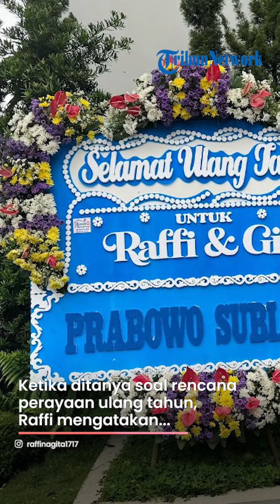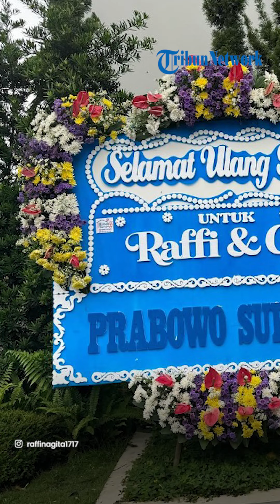Raffi Ahmad dan Nagita Slavina Rencana Rayakan Ulang Tahun di Spanyol Sekaligus Honeymoon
TRIBUNNEWS.COM, JAKARTA - Raffi Ahmad siap mengajak istrinya, Nagita Slavina merayakan ulang tahun mereka di Spanyol.

Pada Sabtu 17 Februari 2024, Raffi dan Nagita berulang tahun di tanggal yang sama. Raffi menginjak usia 37 tahun sementara Nagita 36 tahun.

Ketika ditanya soal rencana perayaan ulang tahun, Raffi mengatakan bahwa dirinya sudah berencana untuk ke Spanyol.

Ada sebuah pekerjaan yang dilakukan Raffi di sana, namun ia juga mau memanfaatkan waktu tersebut untuk bulan madu dengan Nagita.

"Besok kita hari Senin mau ke Spanyol. Kerja, tourism Spanyol ngundang kita," beber Raffi Ahmad di kawasan Cinere Depok Jawa Barat, Sabtu (17/2/2024)

"Ya sekalian, kerja jalan-jalan sekalian honeymoon," ujarnya sembari tertawa.

Raffi juga bercertia bahwa dirinya kebanjiran ucapan selamat dari ribuan orang melalui whatsapp.

Sekiranya ada 3.500 pesan masuk ke handphonenya untuk memberikan ucapan selamat pad tanggal 17 Februari kemarin.

"Yang penting sehat walafiat aja, makasih doanya untuk teman-teman semua, tadi buka whatsapp udah 3.500 yang ucapin," terang Raffi

"Pokoknya paling penting sehat aja, " ucapnya.

Artikel ini telah tayang di Tribunnews.com dengan judul Raffi Ahmad dan Nagita Slavina Rencana Rayakan Ulang Tahun di Spanyol Sekaligus Honeymoon,

VP: TEGAR